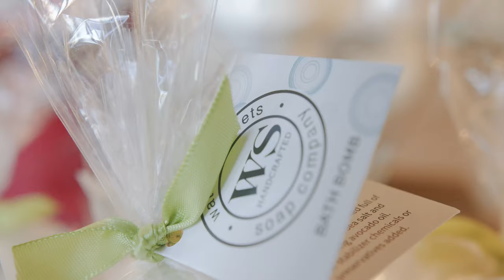Illinois Made | Water Sweets Soap Company | Edwardsville, IL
Water Sweets Soap Company is a new Illinois Maker and is known for its locally created and chemical-free bath bombs, shower bombs, sugar scrubs and more.